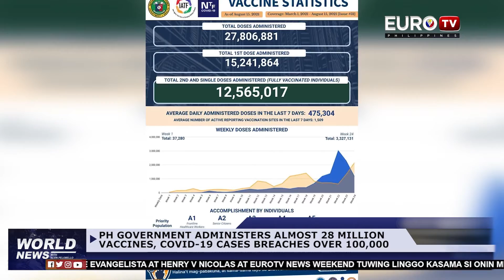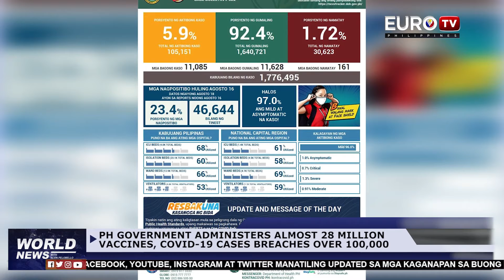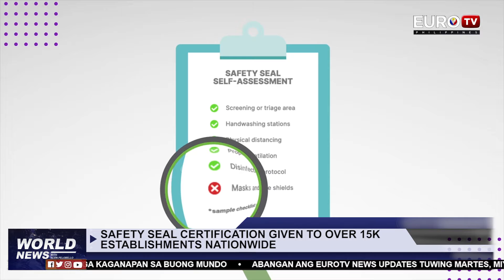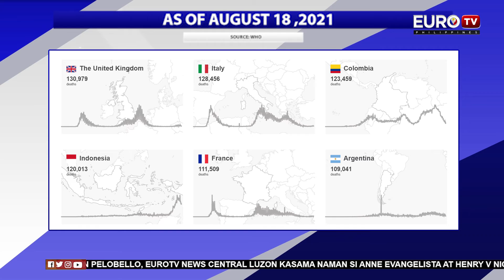WATCH | EUROTV WORLD NEWS AUGUST 18,2021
HEADLINES:

•     PRRD DEFENDS HEALTH SECRETARY DUQUE ON THE ISSUE OF DEFICIENCY IN BILIONS OF FUNDS

•     DUQUE EMOTIONAL IN CONGRESS HEARING AMID THE COA'S AUDIT REPORT

•     PH GOVERNMENT ADMINISTERS ALMOST 28 MILLION VACCINES, COVID-19 CASES BREACHES OVER 100,000

•     EXPERTS: VACCINES LONGER EFFECT AMID THE PRESENCE OF CONTAGIOUS DELTA VARIANT

•     SAFETY SEAL CERTIFICATION GIVEN TO OVER 15K ESTABLISHMENTS NATIONWIDE

•     FORMER UP PRESIDENT AND UP-DND ACCORD SIGNATORY DIED AT 93

•     PNP ORDERS INVESTIGATION IN KILLING OF TABLOID BUSINESS EXEC. IN QC; PTFofMS CONDEMNS THE CRIME

•     DFA ISSUED ALERT LEVEL 4 ON THE FILIPINOS IN AFGHANISTAN

•     WITH ONE COVID-19 CASE, WHOLE NEW ZEALAND WILL BE LOCKDOWN